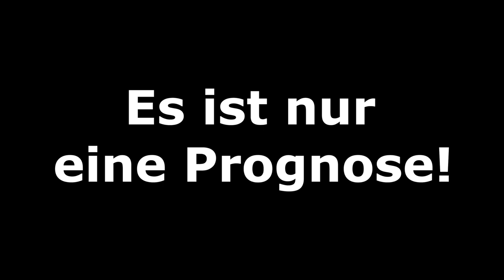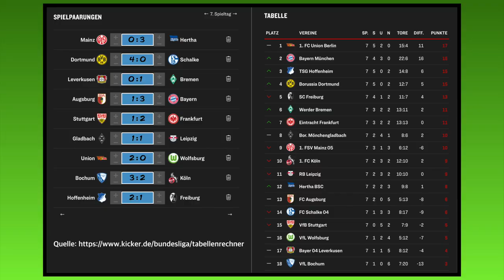FIFA 22: 7.Spieltag - Bundesliga I 2022/2023 I Prognose l Deutsch [FULL HD x PS5]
00:00 Intro
Mainz - Hertha
Leverkusen - Werder
Stuttgart - Frankfurt
Dortmund - Schalke
Augsburg - Bayern
Gladbach - Leipzig
Union - Wolfsburg
Bochum - Köln
Hoffenheim - Freiburg
Ergebnisse